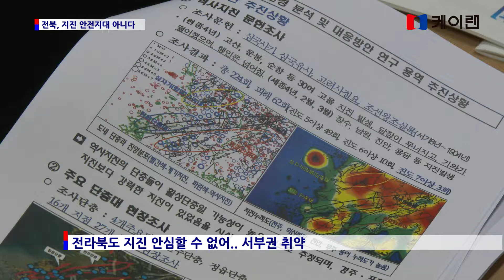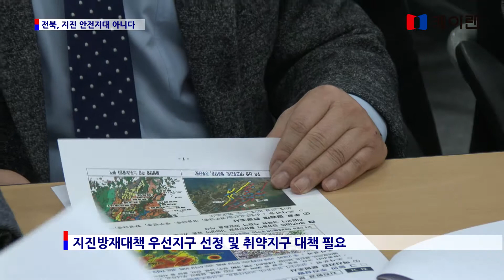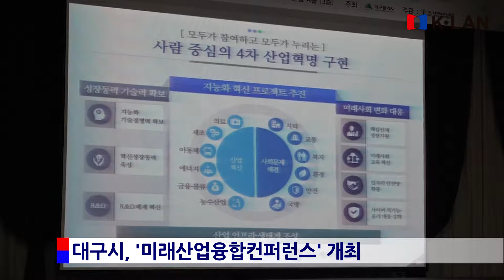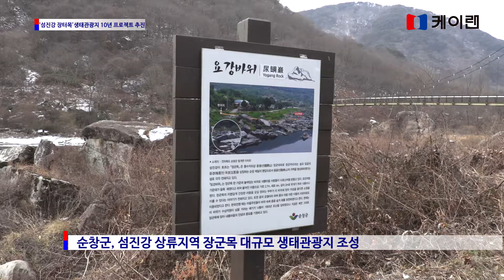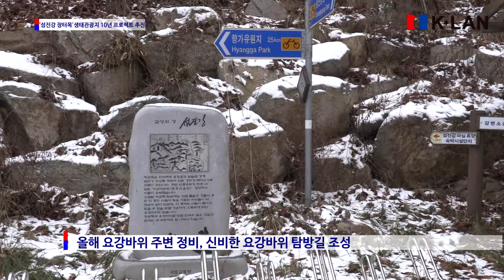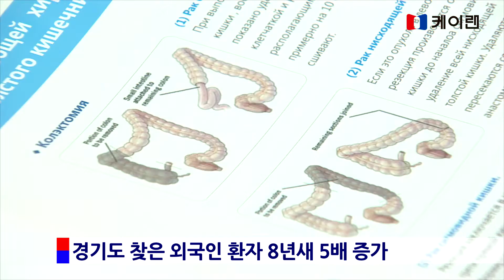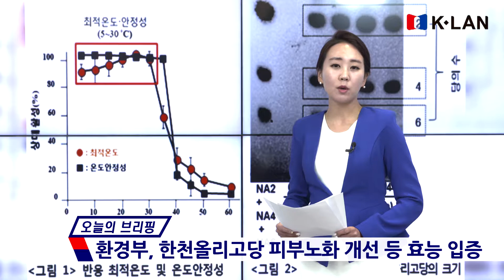20171226 케이랜 뉴스 392회